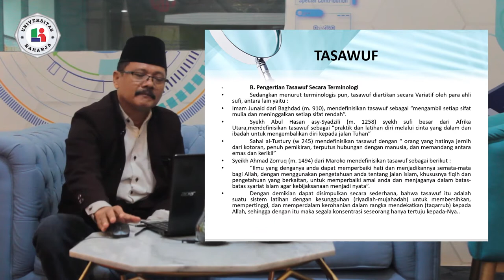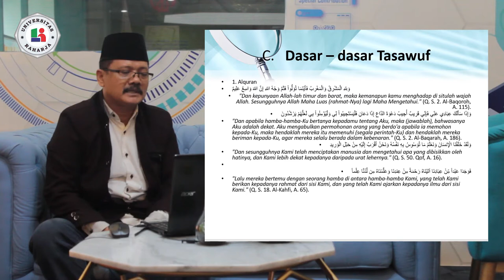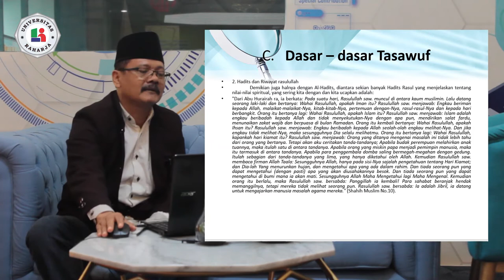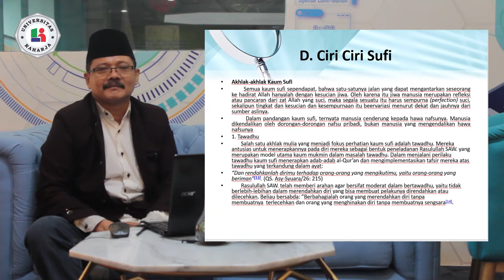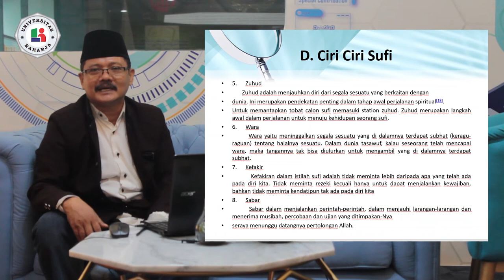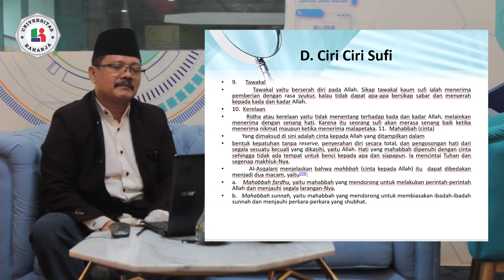PERTEMUAN 9, Matakuliah Pendidikan Agama, Universitas Raharja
PERTEMUAN 9, Dosen H. Suhada, S. AG., M.PD.I. Matakuliah Pendidikan Agama, Universitas Raharja